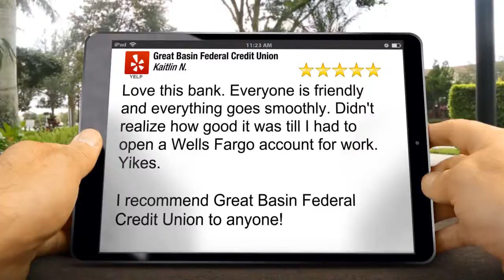S. Virginia Branch Yelp Review | Great Basin Federal Credit Union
Great Basin FCU is your local choice for free rewards checking, low rate auto loans, and more. We work hard to give members the best experience, and we love getting feedback like this.

Why just bank when you can belong.
Great Basin Federal Credit Union
Reno & Sparks, NV

S. Virginia Branch 5-Star Yelp Review